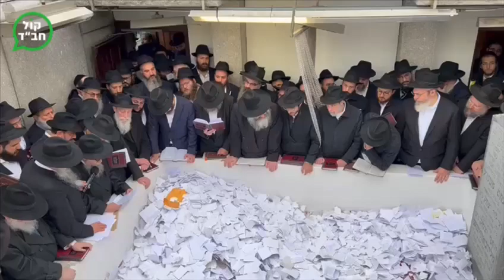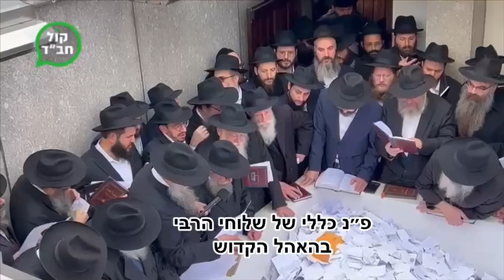רגע השיא | פ”נ כללי של השלוחים באהל הק’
רגע השיא בכינוס שלוחי כ"ק אדמו"ר זי"ע ה’תשפ”ד, ביום שישי כ”ו חשוון נכנסו יחדיו אלפי השלוחים לקודש פנימה והקריאו את הפ”נ כללי בשם אלפי השלוחים